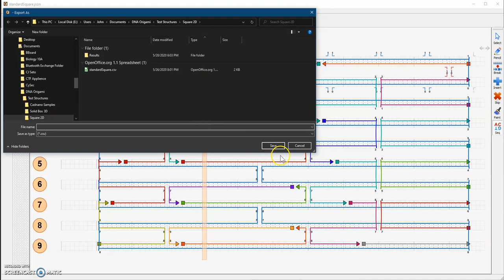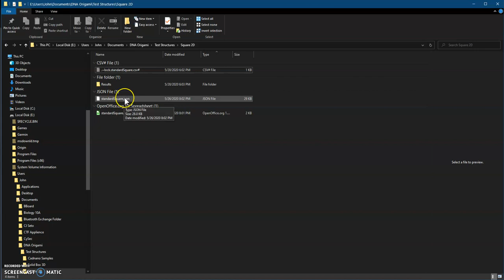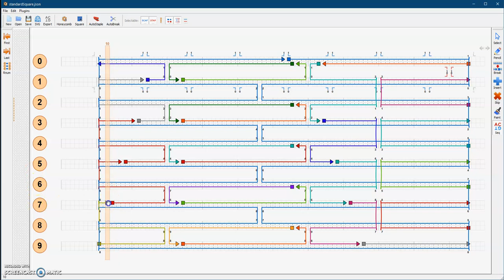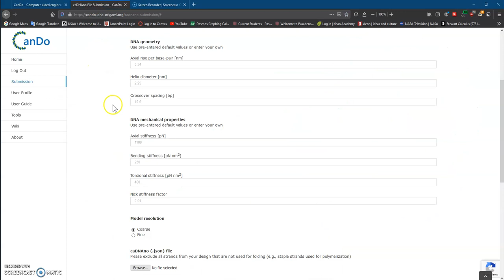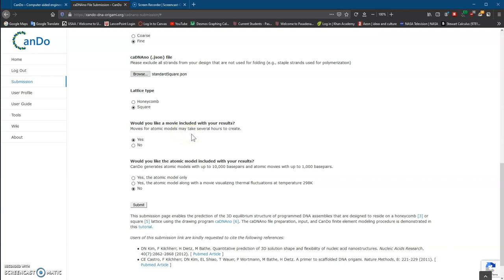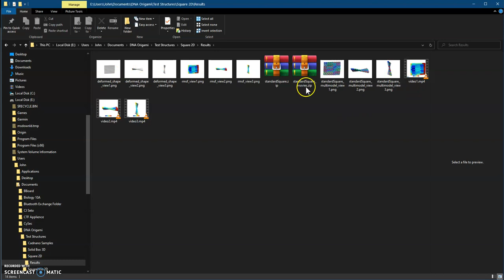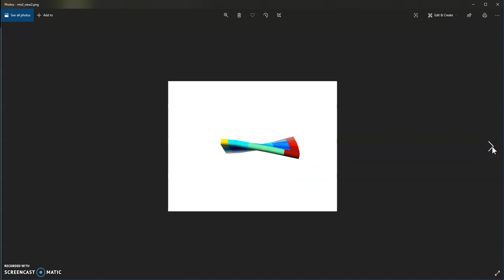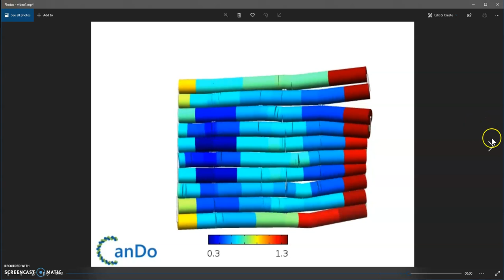Exporting caDNAno file and Submitting to CanDo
In this video, you will learn how to export your file from caDNAno and submit it to CanDo for analysis!